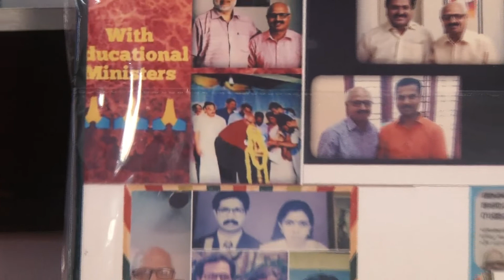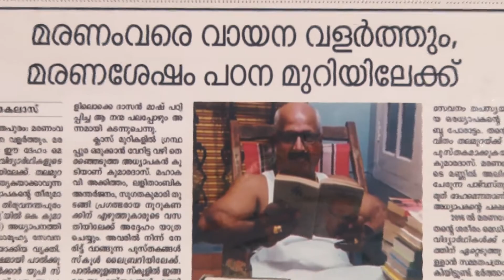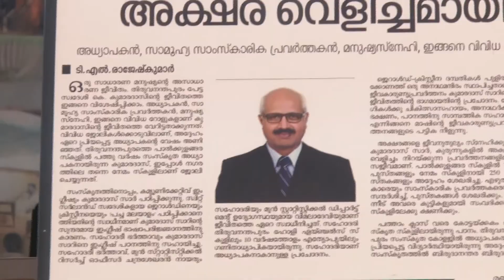Talk with Mr.Kumaradas...Part 1